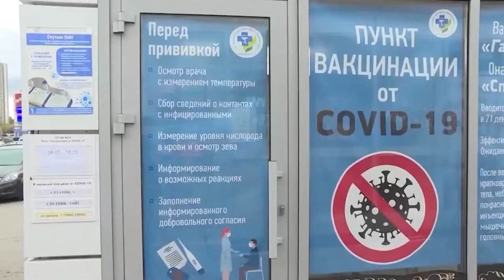Центр управления регионом Магаданской области обновил чат бот